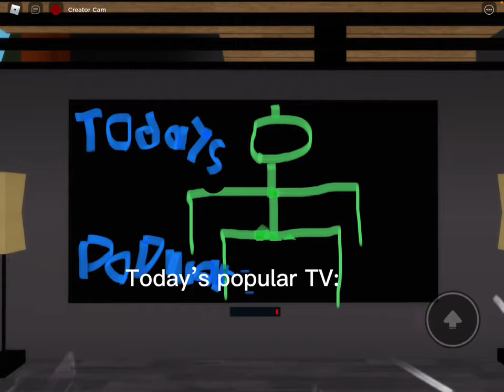Broom Haven Funny Moments